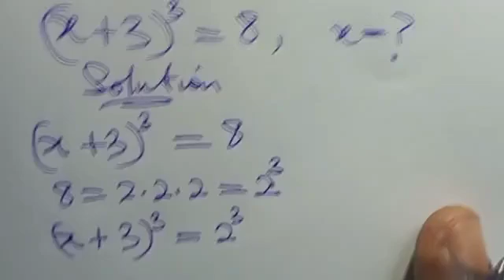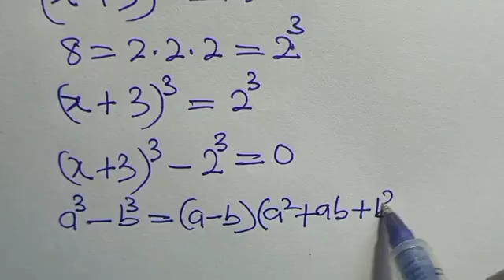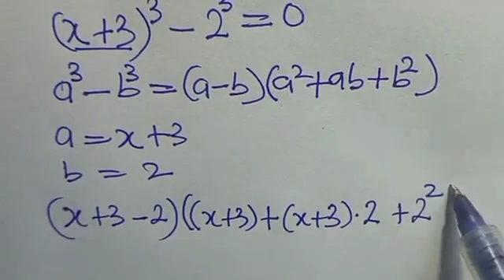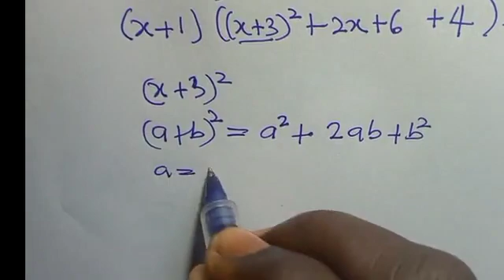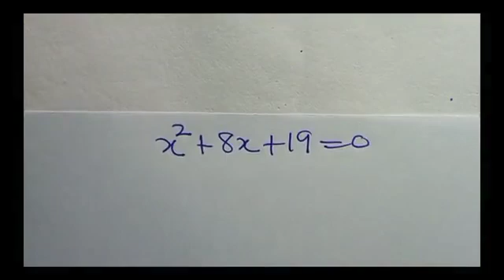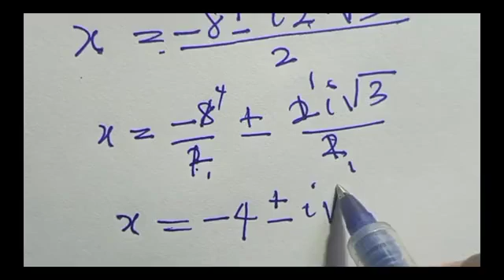This Cambridge Admission Math Question Stumps Most People – Can You Solve It?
Cambridge University is known for asking some of the most challenging and creative math questions during their admission interviews. This one will really test your problem‑solving skills — most people can’t solve it, but maybe you can! 🧠✏️

In this video, we’ll take you step‑by‑step through a real Cambridge‑style admission math problem and see if you can solve for x before I reveal the answer. It’s a perfect challenge for anyone preparing for university interviews, math competitions, or just looking to sharpen their logical thinking skills.

Pause the video, grab a pen and paper, and put your skills to the test. Can you solve it before time runs out?

📌 Topics Covered:

Cambridge University admission math question

Solving tricky algebra problems

Step‑by‑step math problem solving

University entrance interview tips

Advanced algebra and logic puzzles

💬 Your Turn:
Comment your answer below — let’s see who gets it right without peeking at the solution!

Math challenges, Oxford & Cambridge interview questions, and tricky problems explained in detail.